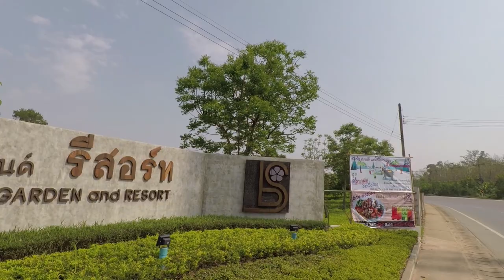Questions & Answers No.8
Dilemma ... Adobe Premier Pro CC or Filmora?  Today it's Questions & Answers day so Pie and I will tackle a few of your questions.

In the beginning of this video I wasn't sure if I would be able to create this in Adobe Premier BUT here is it and it's in-sync ... Yipee!

The only downside is that the 'Titles' function doesn't seem to be working; it could be that the Trial Version doesn't include it. Premier Pro is far more complex as I suspected but I'd rather put in the extra effort than have the audio out of sync.

As always guys if you have any questions put these in the comments box and Pie and I will add them to the list.